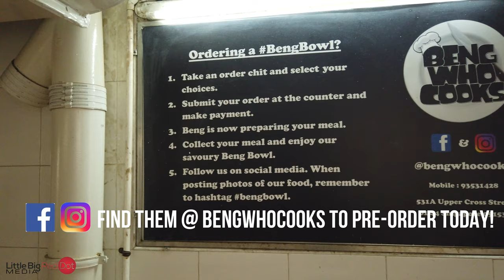The real reason he gives free meals during Circuit Breaker - BengWhoCooks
As the Circuit Breaker stretches into its 2nd week, we see more "incidents" happening around Singapore as the mental and financial strain takes its toll on our people.

Not for this guy. He wears his smile like he just struck 4-D everywhere he goes. He reduced this salary just so others can get enjoy his free meals. He garner support from friends and strangers alike with just one word. But why?

I had an exclusive heart to heart talk with Jason Chua, the man behind BengWhoCooks to hear from him his story.

P.S.: Thanks to VendShare, Raymond and Iris for my nice top!